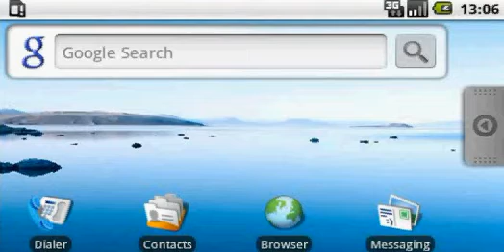Advanced Task Manager Android app review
A quick view of "advanced task manager"